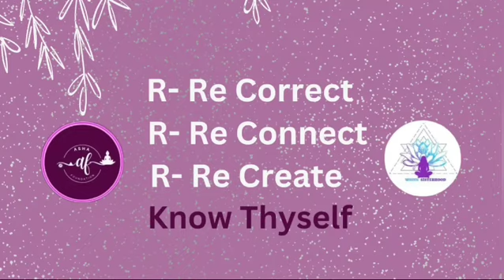Which of the Seven Spritual Body includes the Subconscious Mind?